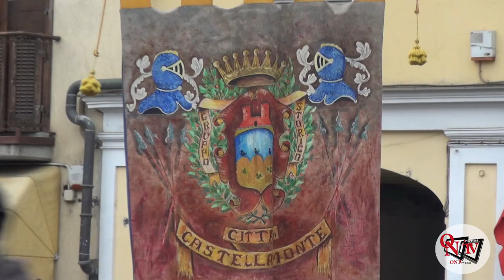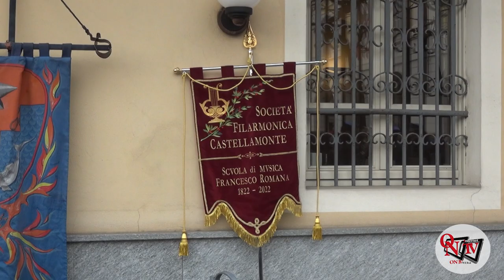CASTELLAMONTE - Giuseppe Tomaino è il Re Pignatun 2023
Giuseppe Tomaino, nome e volto conosciutissimo a Castellamonte, il Re Pignatun, una delle tradizionali figure del Carnevale di Castellamonte, giunta quest’anno alla sua 69esima edizione.